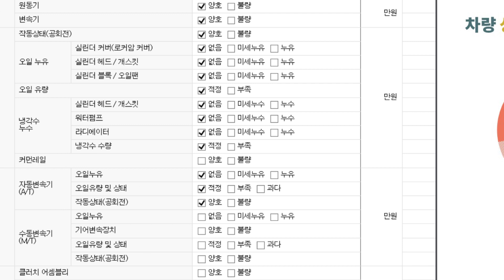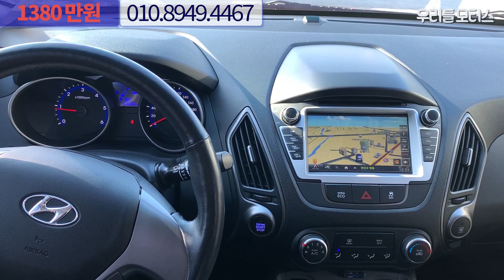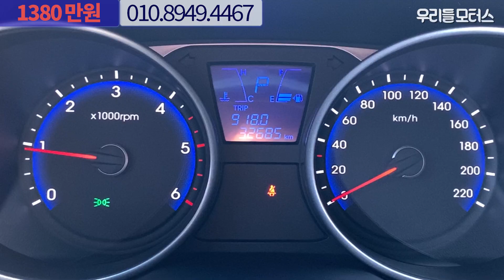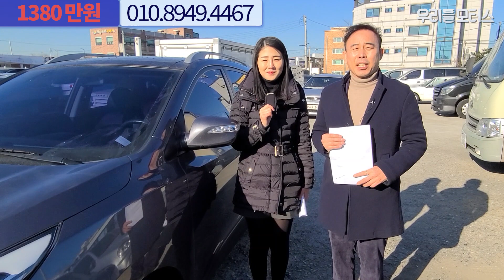현대 뉴투싼 ix 디젤 R2.0 2WD 스마트 스페셜 수원중고차 우리들모터스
현대 뉴투싼 ix 디젤 R2.0 2WD 스마트 스페셜 중고차 영상입니다.
대표: 조수인
위치: 수원시 권선구 평동로 79번길 45, B104~106 (평동, 수원SK V1 모터스)
감사합니다.

📢BGM
✔Track - Dr.SonSet - Stop, Rest and Breathe